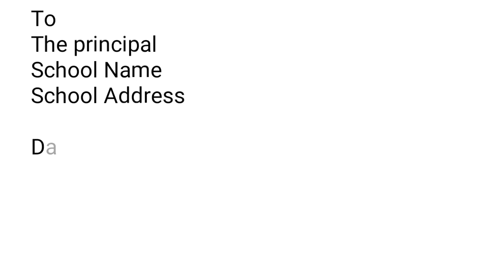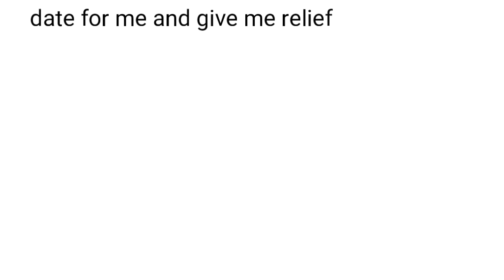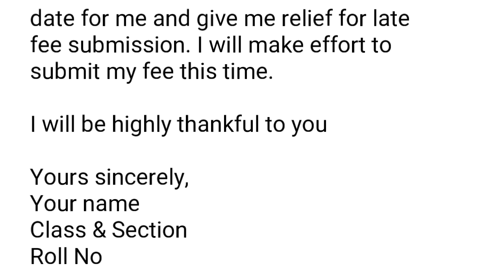Write an Application to principal for Late Fee Submission in English Request Letter to Principal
How to write an application to principal of your school requesting for late fee submission due to financial problems